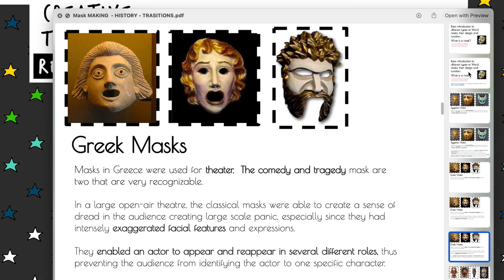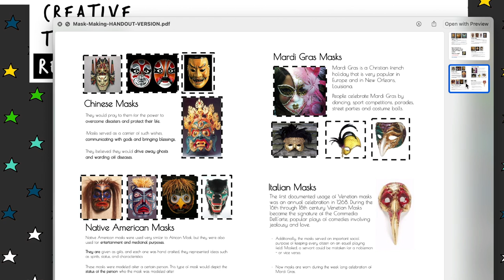MASK MAKING | Intro to Mask History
CREATIVE THINKING RESOURCES specializes in Media Studies, Film Studies, Graphic Design, Theatrical and SFX Special Effects Makeup, Design Technology, Architecture and Three Dimensional Design 3D. A wealth of free and purchasable resources including Full unit schemes of work, Teacher Powerpoints, student handouts, Home Learning booklets to revision materials.

INCLUDES Link to Behind the mask documentary (9 mins) Introduction into the history of Egyptian, Greek, African, Native American, Chinese, Italian and Mardi Gras Mask + student HANDOUT VERSION

A range of resources in store for both a college and school setting, met with enthusiasm by students.  The range offers both delivery in a classroom with a teacher or as a tool for independent learning remotely.